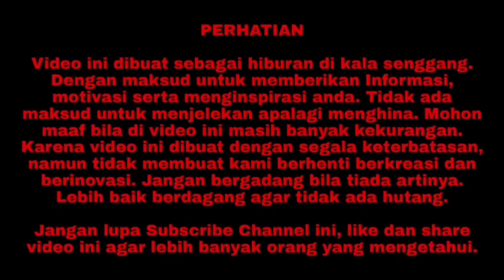Review MS Glow Acne Spot Treatment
Assalamualaikum.
Hallo Keluarga Youtube.

Di video ini channel youtube Keluarga Prasetyadi ingin meriview MS Glow Acne Spot Treatment.

Terimakasih.